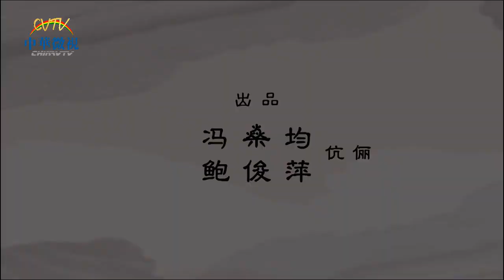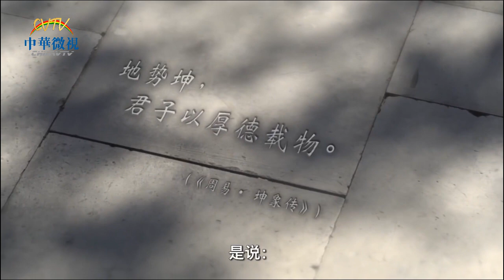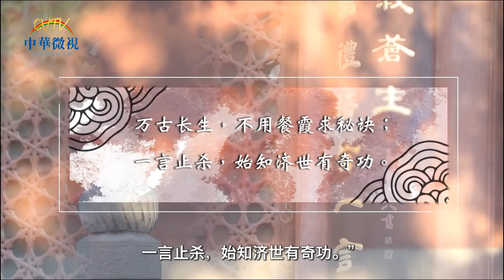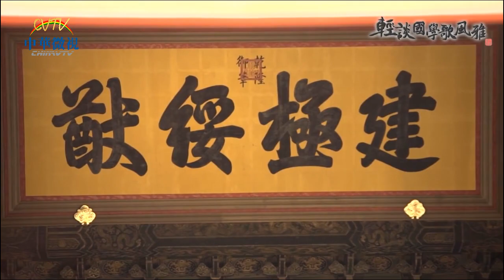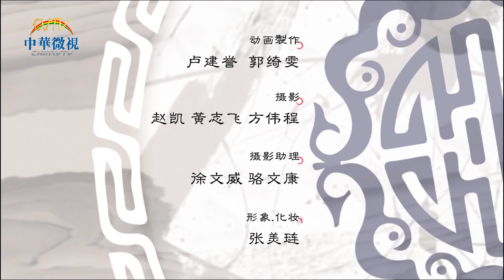《輕談國學歌風雅》第12集：《自強不息與厚德載物之中華文化》